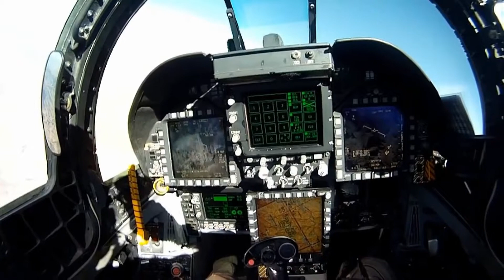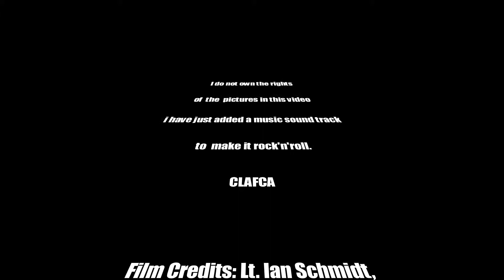F A 18 Super Hornet Hi Speed Low Level Maneuvers • Rock N Roll Version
i have just added a music sound track  to  make it rock'n'roll for fun and it will be removed in 24 hours .

See all credits at the end of video.

See original release on  Gung Ho Vids  page on YouTube

Spectacular footage of F/A-18 Hornets and Super Hornets as they takeoff and land aboard the aircraft carrier USS Enterprise (CVN 65). Video includes the aircraft flying in tandem formation at low altitude above the water, conducting banking and rolling maneuvers at high-speed, and making high-speed passes over the aircraft carrier. Filmed from the cockpit and pilot point-of-view.

Film Credits: Lt. Ian Schmidt, Released by Lt. J.G. Michael Hatfield, Mass Communication Specialist 3rd Class Jared King
Derivative Works: Gung Ho Vids